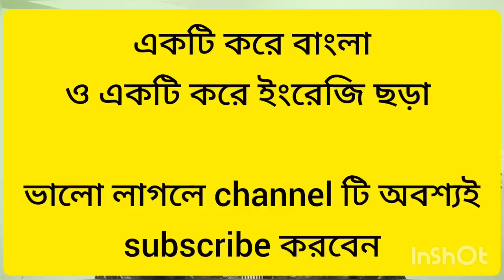15 Tips to Crack Primary Interview| Primary Interview Preparation| Primary Interview 2022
প্রাথমিক interview প্রস্তুতি সংক্রান্ত 15টি বিষয়...

💥💥💥আমাদের Official channel গুলি follow করুন(নিয়মিত ক্লাস করানো হয় এবং study materials ও দেওয়া হয়)